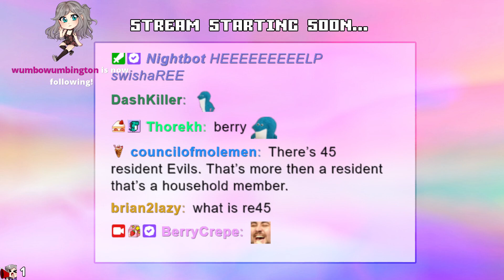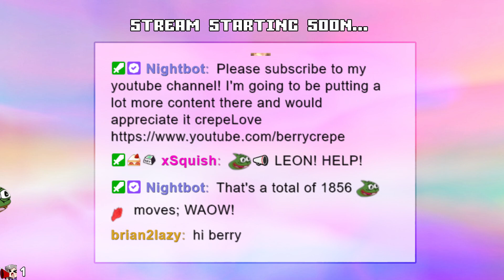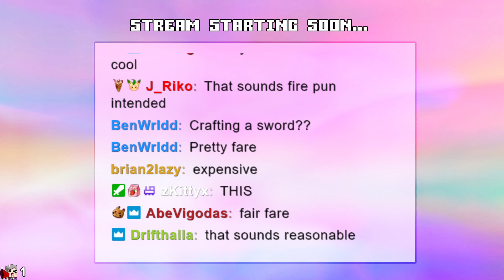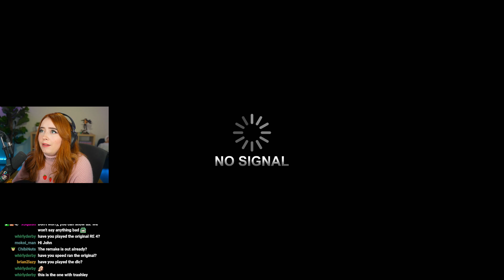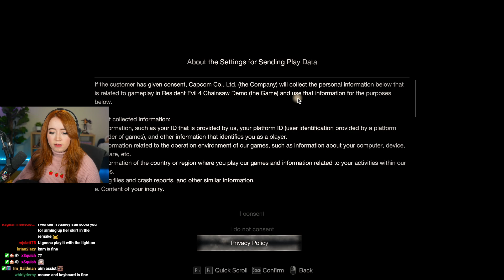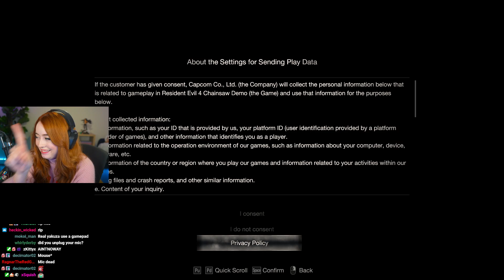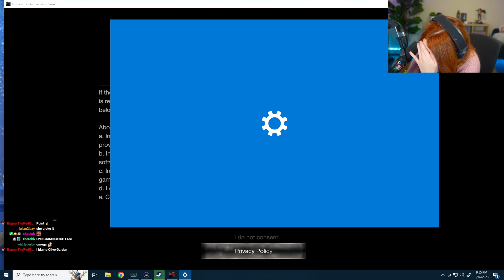BerryCrepe Stream 03-17-2023 | LEON? LEON.... LEON? LEON..... [Part 1/2]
0:00 Stream Starting Soon...
4:06 Just Chatting
14:31 Berry Breaks the Audio

If at any point, the real BerryCrepe asks me to take down this channel or give her the email and password, I will do so without hesitation. This is her content, not mine.